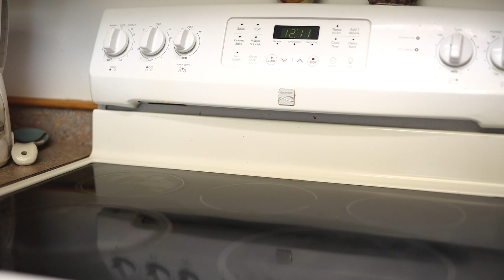520 CHAPMAN RD. Osoyoos house for sale with a Lakeview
Enormous over 180 degree view expanding the Okanagan Valley, this gorgeous over 3000sq ft home is situated on one of the most amazing views in Osoyoos! Zip line, tennis court, out buildings including a chicken coop, garage and machine shop and the plumbing ready for a swimming pool! This incredible property enjoys a constant visit from all kinda of wildlife of bighorn sheep, variety of birds, marmots, deer and more. The home has a very well laid out floor plan including 4 bedrooms, 3 bathrooms, a lower and upper living room all with incredible views. The property enjoys independent well water and septic and has lots of exposure if one were to install solar. A second driveway and site location has already been blasted and levelled for a second dwelling. Come see one of the most beautiful homes and views in the valley! All measurements approximate, to be verified by the purchaser.
🐠🏡 STUNNING 180 LAKE VALLEY VIEW HOUSE FOR SALE !! 🌊🌺
🌱 NEW LISTING! 🌿
🏖 3000 sqft ! 🦆
💦 Address: 520 CHAPMAN RD, Osoyoos 🍒
🌵 44.65 Acres!
☀️$1,649,000 🏔
⛵️ MLS: 192300
Want to Sell with EXCEPTIONAL Marketing? 🤔😃
Todd Armstrong
Allan Taylor
allantaylor.ca